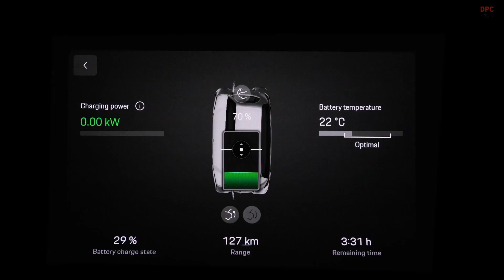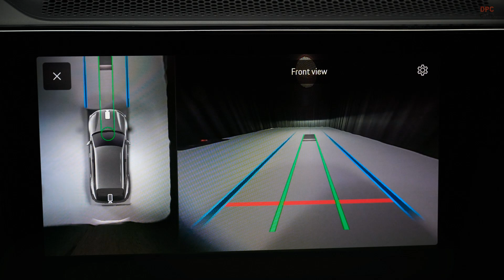Porsche Cayenne EV: Wireless 11 kW Charging Is Here—But What’s the Catch?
Wireless charging on a Porsche you can actually buy? The new Cayenne electric vehicle pairs an 11 kW floor pad with guidance and auto-lowering, so you park, it drops, and charging begins—no cables.
It also supports up to 400 kW direct current fast charging, plus safety features like motion detection and active cooling. We break down pricing, efficiency up to 90%, and real-world home power needs at 240 volts, including current draw and what to expect from the wall.

We cover setup, alignment tips, why ultra-precise positioning matters, and who benefits most from a cable-free driveway.